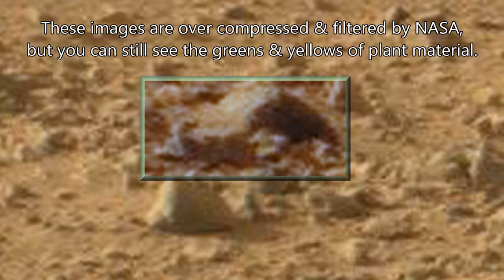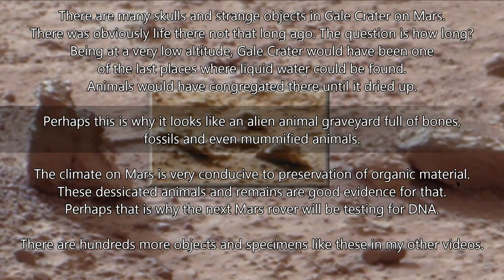Alien Animal Eating Plant Material: Mars Curiosity New Species. ArtAlienTV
🧐 What looks like a small alien animal eating plant material in Gale Crater on Mars. Taken from the Curiosity image set Sol 50. Also some plants, a flower and some petrified wood.
From the guy who first found the "Iguana on Mars" back in April 2013 - ArtAlienTV
These particular specimens were first found by ArtAlienTV in April 2013 and republished on YouTube September 19th 2013 in this remake.
There are many more specimens like these in my other videos.

There is comprehensive evidence for life on Mars if you know where and how to look for it. I and many other armchair explorers are finding everything from animals to fossils, bones, skulls and even carved or manufactured objects. They can be found in some of the images beamed down from the Mars Rover Curiosity.
Unfortunately NASA seem to be over compressing most of the images that are free to download from their website but some of the large panoramic TIF files are of good quality and are at 200 DPI. (Dots per inch) These are the ones to go for.

The animals in the main are dead and look freeze dried in Gale Crater. Mummified in the extreme cold nights that in go down to about minus 60 but the days are hot. Up to 70 degrees or more. There are very conflicting views about the temperatures on Mars mainly caused by people using averages witch are quite misleading.
As for the air on Mars we are told that there is only 0.5% oxygen. Personally I think more like 5% in some areas unless the surviving creatures have adapted to breath Co2 or Hydrogen. This may explain why most of the living creatures found so far are small rodents and reptiles. They can survive on very low quality air and can burrow to avoid freezing.
Why did NASA send Curiosity to Gale Crater and not the melt-zone in the polar north where the trees and plants are? I here you ask. And why are they drilling little holes in rocks when there are dead creatures all over the place?
The Curiosity is a geological explorer which is not designed to find life and in my opinion is a prelude to commercial mining operations. You can see seems of gold all over the place.

Even though NASA have mentioned water and possible life on Mars, they maintain that it died out millions of years ago. On the other hand they are taking a DNA lab on the next Rover. DNA can only last about a million years, so they must think otherwise? You have to read between the lines. They are a military organization after all.

These large very low altitude areas have there own micro climate and thicker atmosphere witch could explain how some of these organisms have survived.
I am amazed at the number of specimens lying around. It seems that Gale was and may still be one of the few places that has liquid water left. Any surviving creatures from the cataclysm would have congregated there. An oasis.

So either there's life on Mars or they are beaming the pictures from some remote desert on Earth via satellite as one of my army of YouTube subscribers thinks.
NASA and the scientific community remain very quiet on this issue. Some researchers have contacted NASA with photo evidence only to be totally blanked even though the evidence was taken from NASA's own imagery.
I personally showed some of my images to a retired aerospace engineer in my hometown of Bristol, UK -- he became quite angry and very defensive and said that "photos are not proof".
I replied, "What about 5 or 600 photos taken from different angles and cameras by NASA that can be seen in my videos and easily cross referenced with the Curiosity image address at the start of each one.
He then said "I don't have a broadband connection for my PC" and went completely silent on the matter just before making a sharp exit.
So, as the UFO, Bigfoot and Ancient Alien brigade have long known -- don't hold your breath waiting for some big announcement. Expect ridicule from all quarters.

The creatures fall into a number of categories.

A. Mummified (petrified) -- These have largely intact bodies and were probably caught out in the cold and were freeze dried. They have typical death postures and are often heavily wind eroded.

B. Dismembered - These were probably predated upon and bones left scattered. Heads often left intact, lying in the dirt. These then freeze dry.

C. Possible living -- Showing motion blur or movement from one photo to the next.

D. Fossilized -- Preserved and encased in the mud over millions of years.

This is a type C specimen.